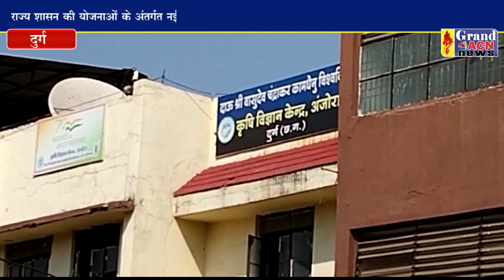अंजोरा में हो रही है रंगीन फूलगोभी एवं ब्रोकली की खेती